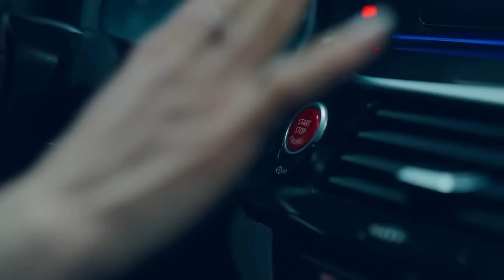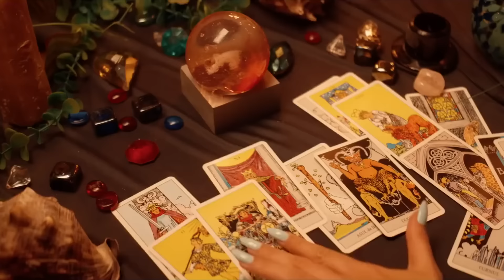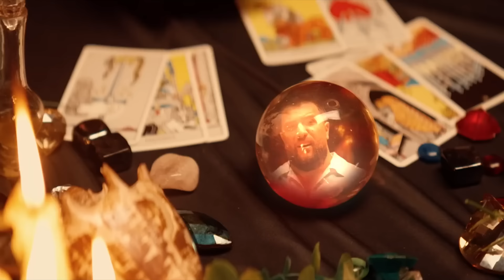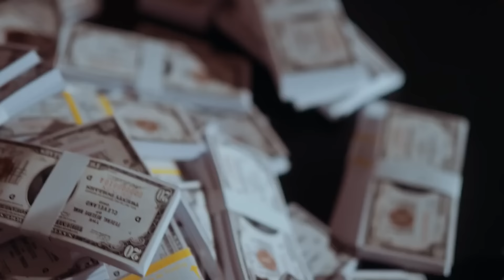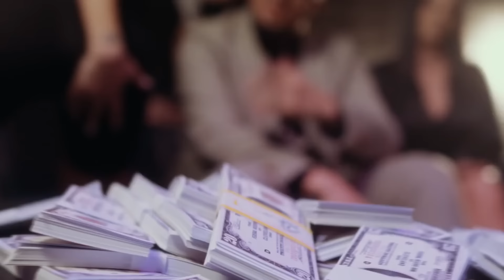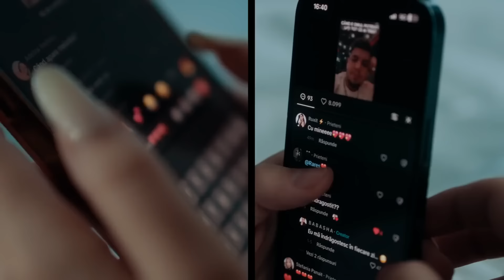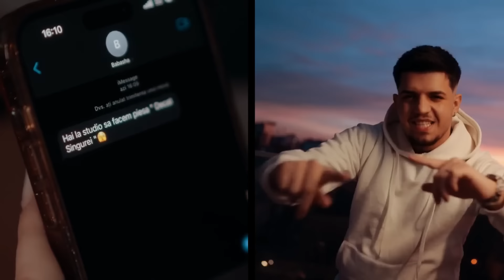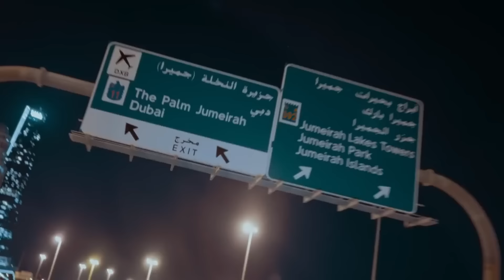Manele Virale 2024 pe TikTok 🎶 Hituri și Melodii Trending 🚀 Colaj Manele TOP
🔥 Ascultă acum ➡️ Manele Virale 2024 pe TikTok 🎶 Hituri și Melodii Trending 🚀 Colaj Manele TOP si descoperă cele mai tari manele ale momentului!

🔔 Apasă pe clopoțel sa fii mereu la curent cu ultimele lansari

🎵 Dacă ți-a plăcut acest colaj de manele, poți asculta în continuare:

Manele de Party 🥳 Colaj Manele De Petrecere & Club - Top Hituri de Party 🍾➡️

Top Hituri de Petrecere 2024 🥳 Colaj Manele de Dans - Cele Mai Tari Manele de Petrecere 💯 🔥➡️

Tracklist:
00:00:00 Jador - Fana
00:02:36 Tzanca Uraganu - Eee Aaa (Burj Khalifa)
00:05:07 Tzanca Uraganu - Emirate
00:07:14 Tzanca Uraganu x Andrei G - HOT
00:09:58 Iuly Neamtu - Pe un pat
00:12:35 Iuly Neamtu - Iubire in rate
00:15:05 Iuly Neamtu - Amore
00:17:39 Tzanca Uraganu - Tiganca balcanica
00:19:56 Alberto Guta, Nicolae Guta - Ola Chiquita
00:22:29 Andrei G - Ale-ale
00:25:09 Tzanca Uraganu - Vorba Francezului
00:28:01 BABASHA - Nebunia Lu' BABASHA
00:30:26 Ruxit, BABASHA - Fara rusine
00:33:10 Iuly Neamtu - Sugar Daddy
00:35:37 BABASHA, Ruxit - Decat singurei
00:37:56 BABASHA - Aoleu, Aoleu
00:39:59 Jador - Rand pe rand
00:42:41 BABASHA - Imi da calde inima
00:45:49 Bogdan Effe, Andrei G - Mykonos
00:47:46 Betty Salam - O piesa cinstita